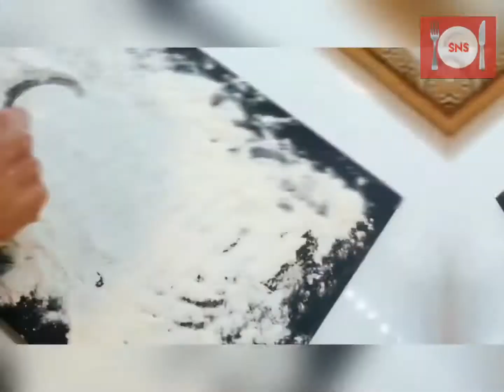butter garlic prawn/sea food/ready in 10 minutes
Prawns 350g
Salt as required
Black pepper as per your taste
Chilli flakes 1tsp
Butter 1TSP
Parsley for garnishing